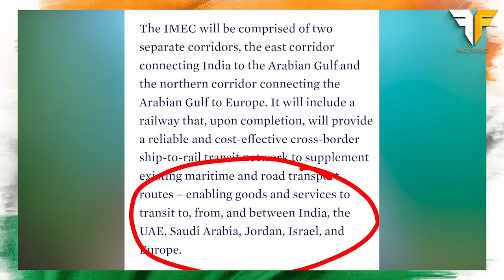G20.Modi Scores big on last day . Bigg loss to BRI | Face to Face